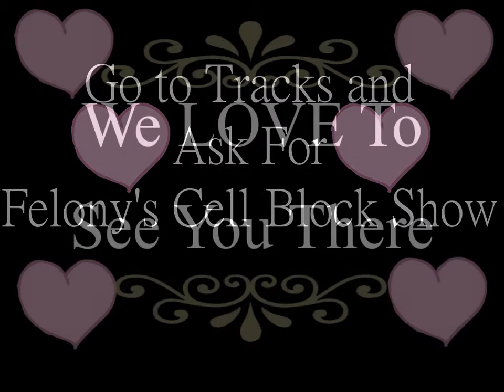John Boyett AKA Cleopatra Jones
Is in Felony's Cell Block Show. Feb.14,2014